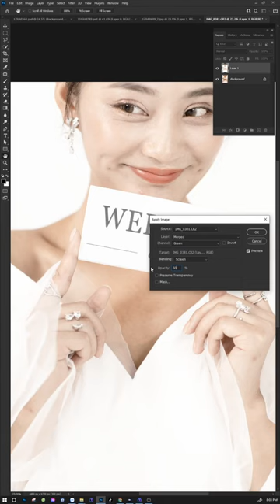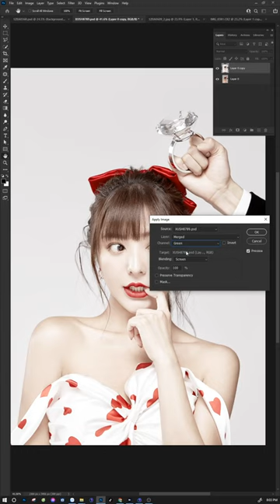Blend Tone Trắng Tuyết Với Apply Image/Photoshop | Hồ Ngọc Nghĩa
Blend tone trắng tuyết với apply image trên photoshop

✪ Tư vấn hỗ trợ về photoshop - nhiếp ảnh
📩 Nhắn tin: m.me/tizino

🏫 Add 1: 25 Tân Mai, Hoàng Mai, Hà Nội.
🏫 Add 2: Lầu 5, Parkroyal Sài Gòn
📩 Chat với Nghĩa: m.me/tizino